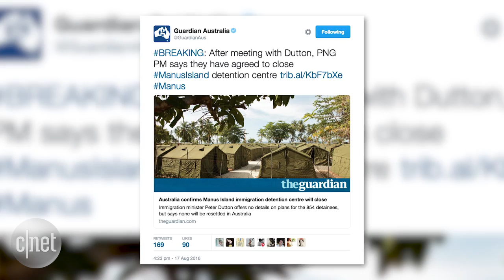Smuggled phones and a wall of silence: Reporting on Australian detention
When the Australian government refuses to speak about the refugees it sends to offshore detention camps, whistleblowers and WhatsApp offer a rare window inside.